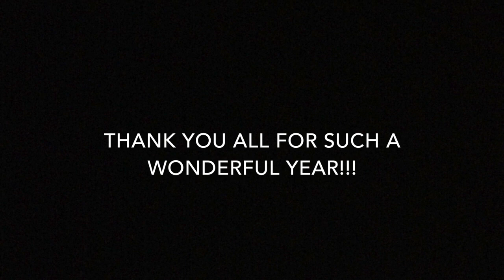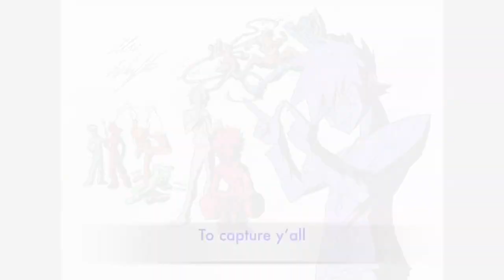Pokemon Rival Rap Cypher - Full Acapella Cover (Original by Cam Steady)